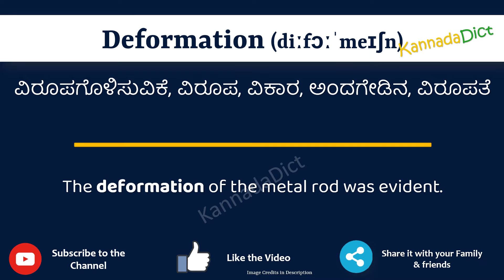Deformation Meaning in Kannada | Deformation in Kannada Dictionary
In this video, we will understand the meaning of Deformation in Kannada and learn the pronunciation of Deformation in Kannada.

 That is, you will understand Deformation meaning in Kannada as well as how to speak Deformation in Kannada,

What is the proper way to speak Deformation in Kannada?

So, Let’s learn the word Deformation in Kannada in just one minute.

Let’s, understands Deformation examples in Kannada